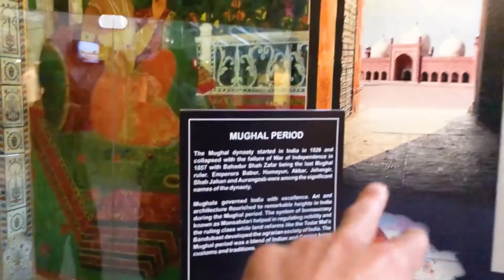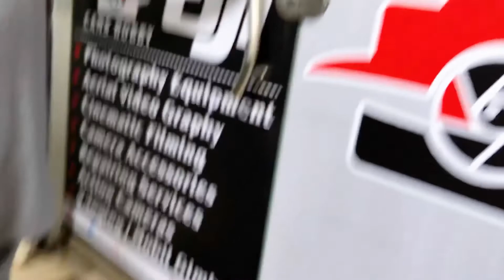FIRST VLOG IN ISLAMABAD PAKISTAN | islamabad is getting change | NAK VLOGS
Hello friends my name is nafees ahmad khan ,
i am youtube vloger
creat contant and traveling videos
i am also active on instagram & facebook,